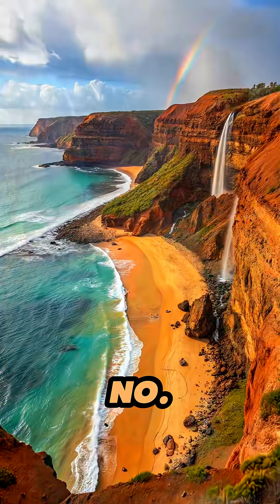Top 5 Biggest Planets in the Solar System